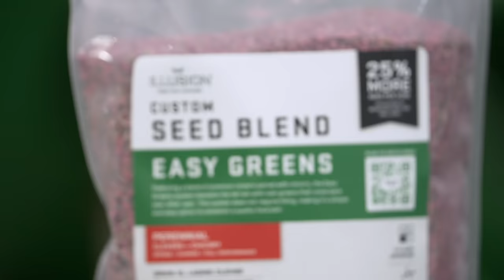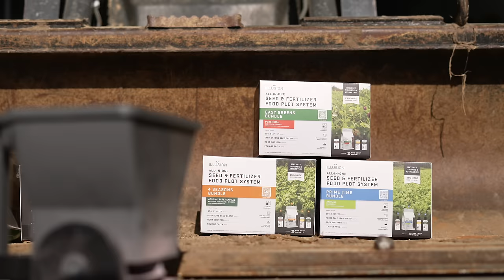ANDRE THE GIANT | The Hunt for a MASSIVE 300lb Buck...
This is the story of a huge-bodied WI buck, known as Andre the Giant.
In this Deer Society Hunt Breakdown, JJ Dukart details the years of history he has with one-of-a-kind whitetail and the unique, MASSIVE body that "Andre the Giant" has in comparison to all other bucks in the area.